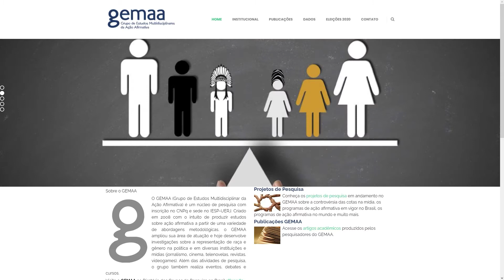CULTNE EM RESENHA - Programa João Feres Júnior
Cultne apresenta o seu novo programa "Cultne em Resenha" com apresentação de Carlos Alberto Medeiros; produção, edição e direção de Filó Filho.  O projeto surge em virtude do isolamento social devido a pandemia do COVID-19, fazendo com que a comunidade afrodescendente possa refletir e conhecer os fatos que se apresentam no seu dia-a-dia.  O trigésimo-primeiro episódio tem como convidado o Prof. Dr. João Feres Júnior.

João Feres Júnior possui graduação em Ciências Sociais e mestrado em Filosofia pela Universidade Estadual de Campinas (1988 e 1997) e mestrado e doutorado em Ciência Política pela City University of New York, Graduate Center (1998, 2003). Foi professor de ciência política do IUPERJ de 2003 a 2010 e da UNIRIO de 2010 a 2012. É professor associado de ciência política do Instituto de Estudos Sociais e Políticos (IESP), da UERJ, onde atua desde 2010. É coordenador do GEMAA - Grupo de Estudos Multidisciplinares da Ação Afirmativa do LEMEP - Laboratório de Estudos de Mídia e Esfera Pública -- no âmbito do qual implementa o projeto Manchetômetro --, e do Observatório do Legislativo Brasileiro (OLB).

Essas atividades de pesquisa combinam o emprego do rigor acadêmico e a busca pela relevância pública dos resultados, por meio do emprego de ferramentas de programação para a web e para a análise de dados. Tem publicações nas áreas de estudos de mídia, teoria democrática, políticas públicas, relações raciais e história dos conceitos. Produz regularmente a partir de seus grupos de pesquisa textos técnicos, boletins e textos para discussão sobre mídia e política, comportamento parlamentar e desigualdades raciais, além de textos ocasionais de análise política para ampla circulação. É editor executivo da Editora da UERJ desde janeiro de 2020.